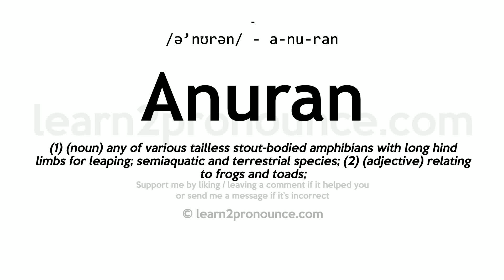Pronunciation of Anuran | Definition of Anuran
Anuran pronunciation | How to pronounce Anuran in English?
/ə`nʊrən/
Meaning of Anuran | What is Anuran?
(1) (noun) any of various tailless stout-bodied amphibians with long hind limbs for leaping; semiaquatic and terrestrial species; (2) (adjective) relating to frogs and toads;
What is Anuran | Anuran meaning and definition?